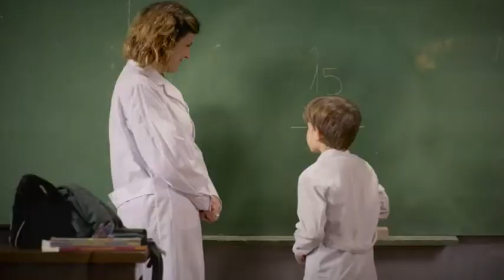Somos Eco programa emitido 26/5/17